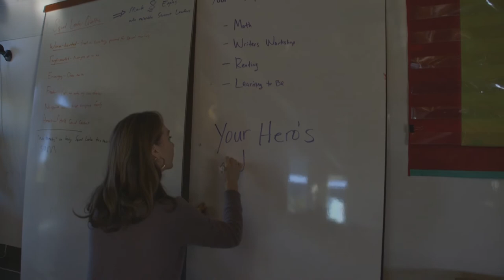Courage to Grow: The Origin Story of Acton Academy, Written by Co-Founder, Laura Sandefer.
Written by Acton Academy Co-Founder, Laura Sandefer, Courage to Grow tells how a small school in Austin, Texas sparked a worldwide awakening of families, who believe every child deserves to find a calling that will change the world.

In an age where Google shares information, Uber shares cars, and Airbnb shares rooms, Acton Academy turns learning upside down by equipping children to share learning with each other, in a close-knit community with extremely high standards of excellence.

Word of Acton's transformative impact is spreading, family by family.

Courage to Grow is not a "how to" book, but a fast-paced story of courageous families who found more compelling ways to learn and grow.

Along the way, parents and children discovered the questions, tools and frameworks we all need to forge a stronger character and supercharge human potential.

Like all good tales, Courage to Grow has a surprise ending, a final lesson you won't want to miss about parenting, and the courage required to live life to its fullest.

Don't forget to visit Laura's Blog, Acton Academy Parents, to learn more about Acton Academy and what it’s like to be the parent of a real-life Superhero.